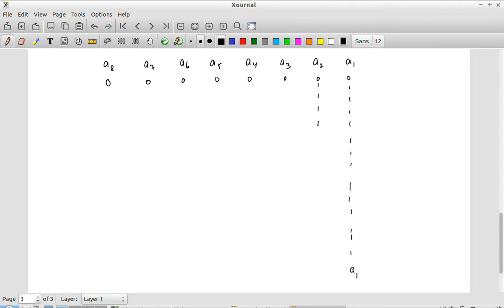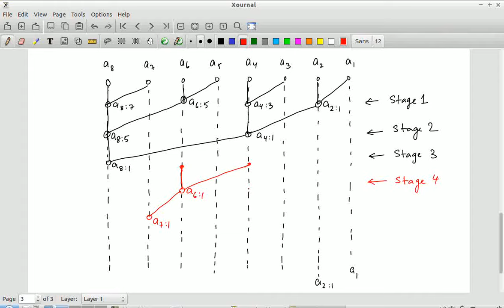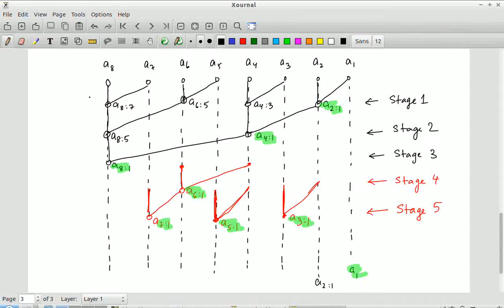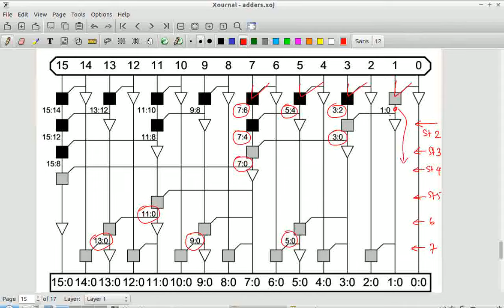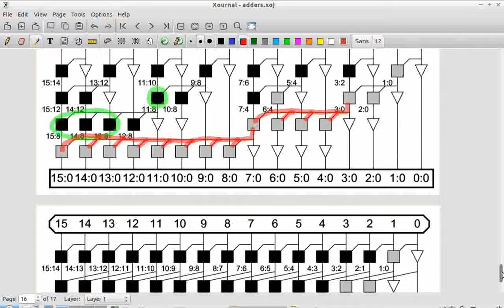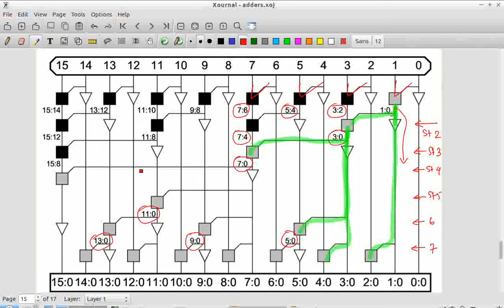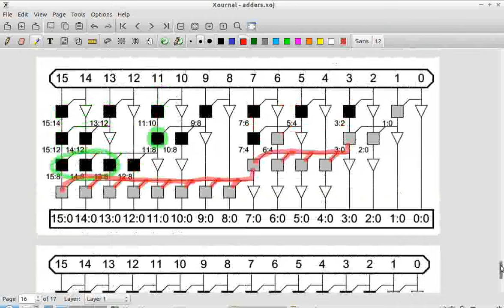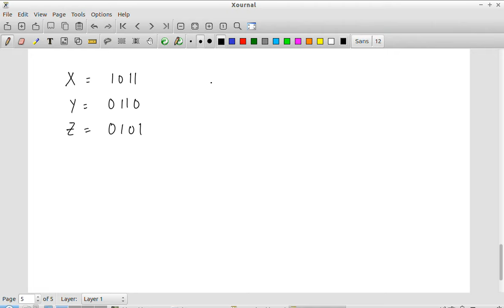EE5311 Lecture 10-06